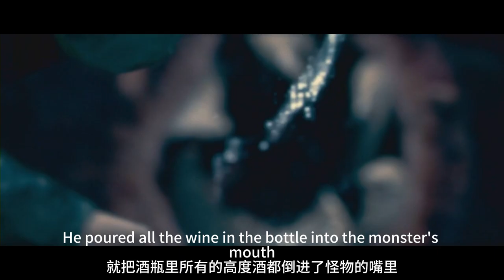【科幻戰艦】爱尔兰怪兽科幻佳作，外星大海怪突袭小岛，竟靠烈酒拯救岛民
簡介：原片《海岸大捕怪》；奥谢是个英俊潇洒的爱尔兰小民警，他每天的工作就是到辖区内的酒吧里巡逻，每天和他打交道的不是本地酒鬼就是不知从那冒出来的古怪人士。直到一天，他发现了一种貌似巨大章鱼的恶心外星生物正准备大肆袭击他的小镇，经过实战发现，酒鬼的血液对外星人来说是万能毒药，于是乎，小民警奥谢想出了一条绝世妙计：把全镇人灌醉……